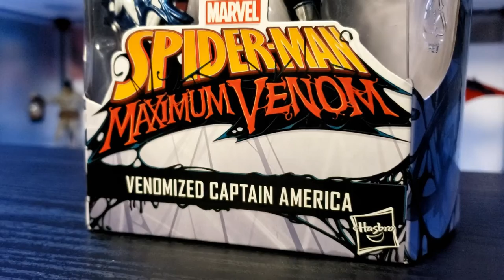Venom Vlog #644: "I Bought A Toy" by Lethal Protector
I'm a big fan of Bo Burnham. And since I had a bad week with memory loss, I decided to do something that made me smile the whole time I was creating it. I freestyled the words and just did this all in one take and it made me laugh. If you hate it, I am sorry. I just like doing weird things sometimes to change things up on the channel.

More Carnage Week soon.